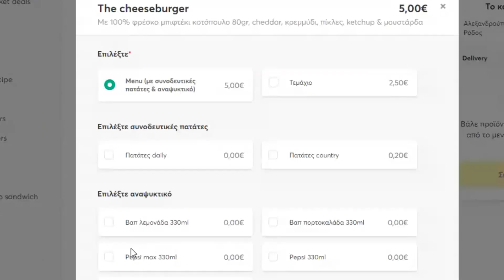ΦΑΓΑΜΕ 20 BURGER;; - ΕΠΙΚΟ FOOD CHALLENGE